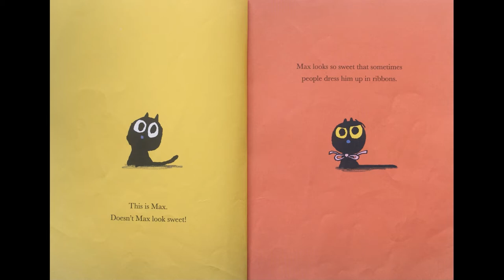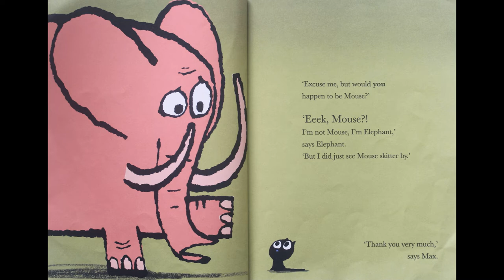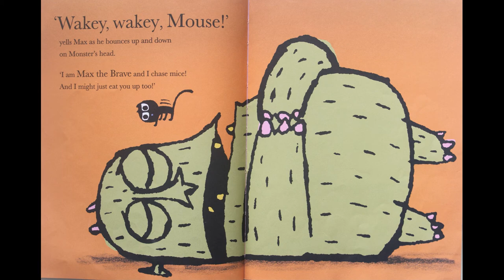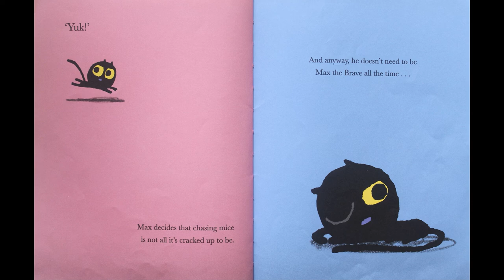Bumpkin's Storytime | Stories for Kids | Max the Brave by Ed Vere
Stories for Kids: Now there's always a time for a story with Bumpkin's Storytime!
Perfect for any time of the day!
Featuring Max the Brave by Ed Vere. Max is a brave kitten! Max is a kitten who chases mice! Only, Max doesn't know what a mouse looks like. Follow this cute cat Max on a journey to find a mouse. A fun story about courage.